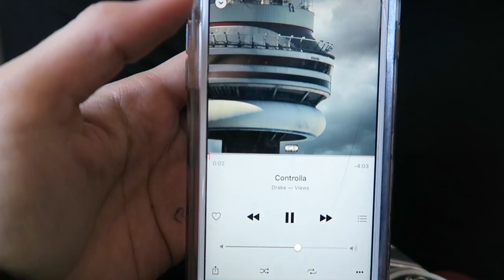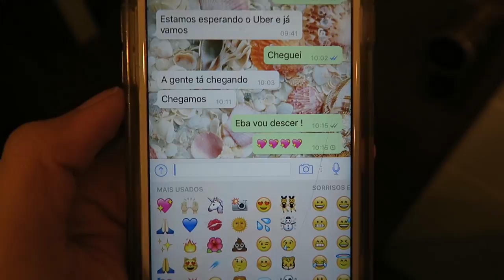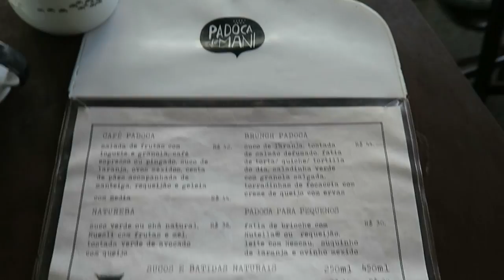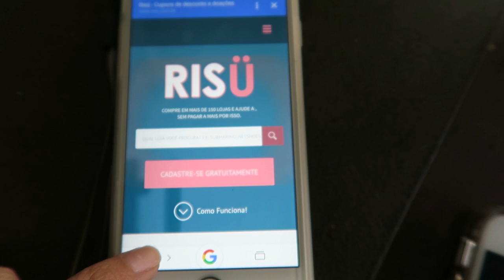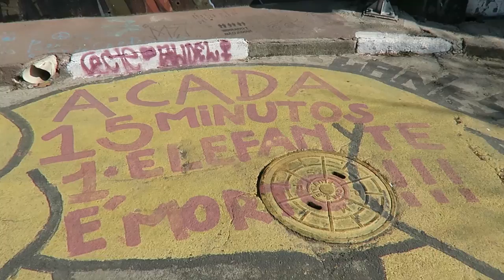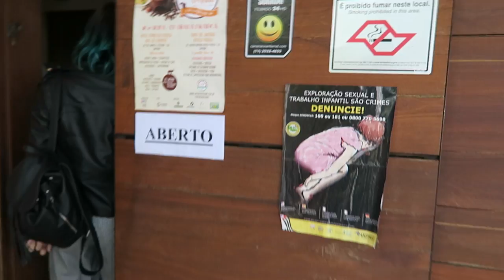VLOG #1 - Restaurante Vegano e Delineado Gatinho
Passei um dia inteiro em São Paulo e não podia deixar de mostrar um pouquinho pra vocês, né? Espero que gostem do meu primeiro vlog!